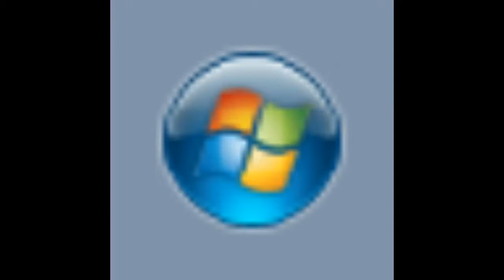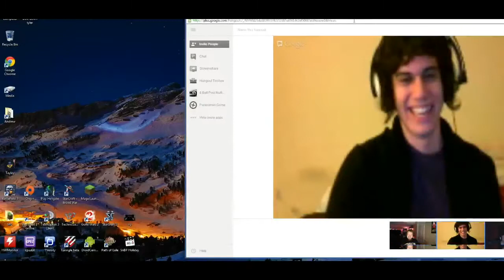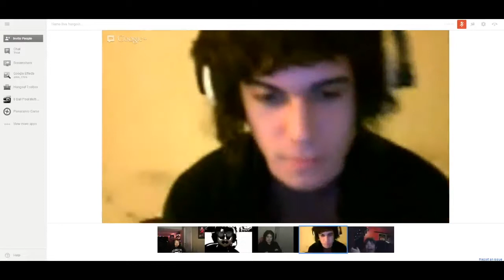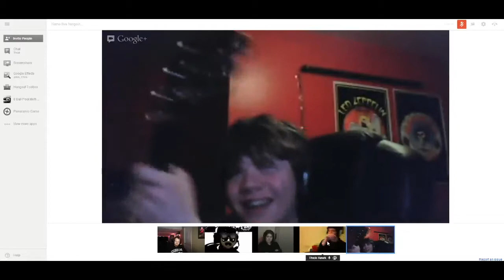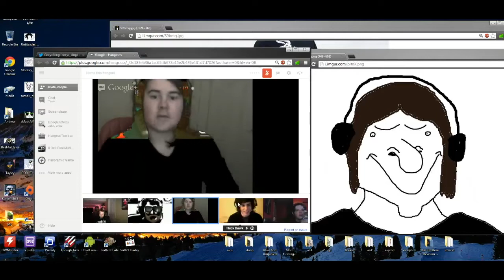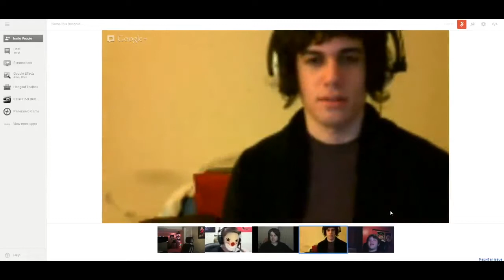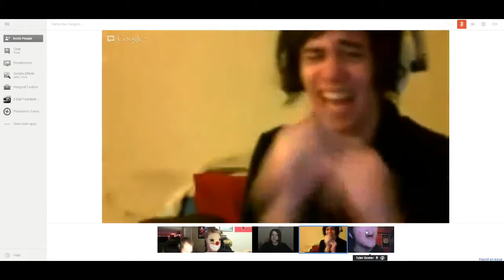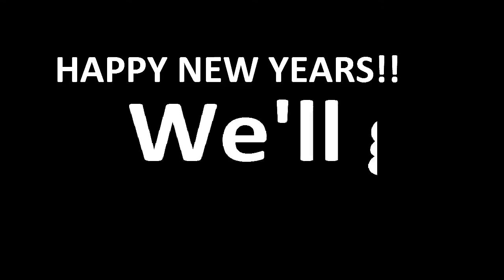Barley Highlights - New Years 2012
YAY more highlights from more streams! This will probably be the last highlight video from Barley, sorry for anyone who is here for MonotoneTim. But anyway enjoy, the ending to this is my absolute favourite thing ever!